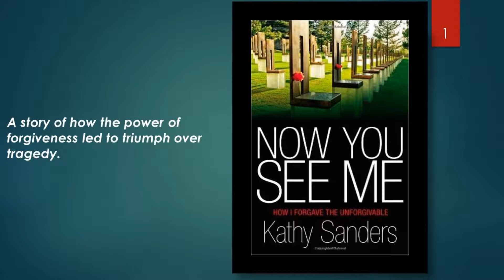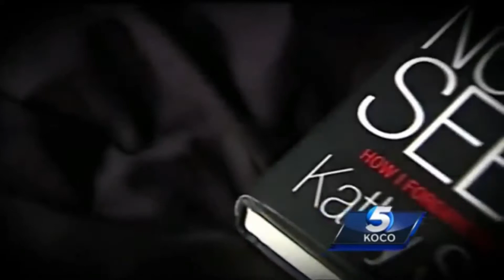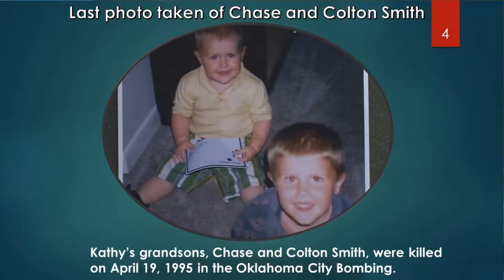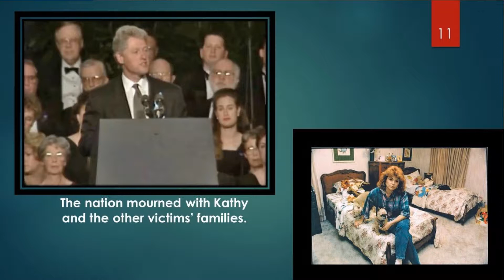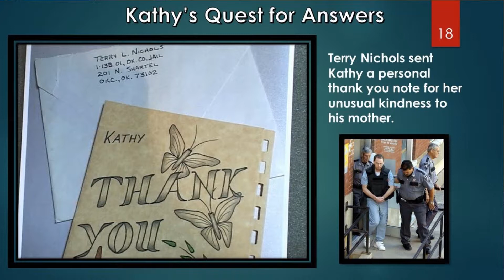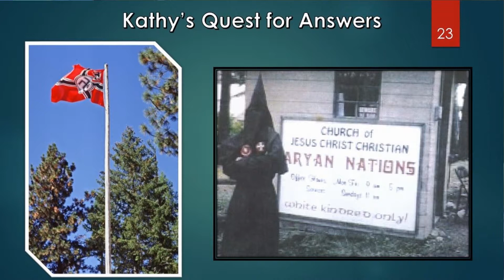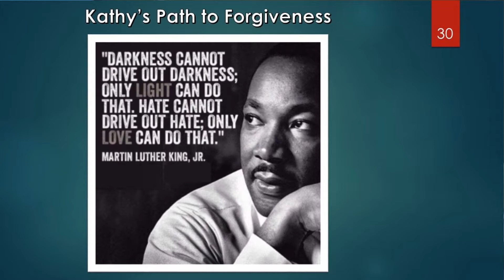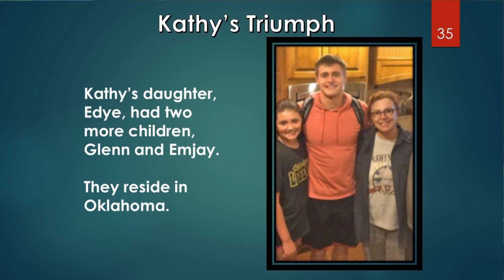Kathy Sanders Final